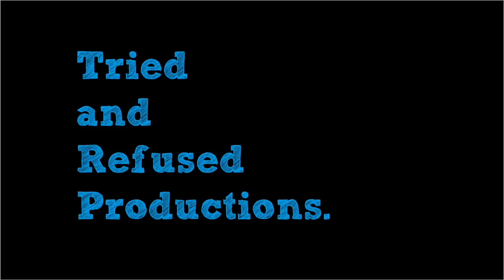The Bollywood Product Of Nepotism Everyone Loves & Misses | Ranbir Kapoor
RanbirKapoor has been away from films for the past 3 years, his last release being Sanju. With many films in the pipeline, this Bollywood star is unanimously loved for his acting talent. Through this video, I tried to look at why I connect with his work and choices so much! I hope you like the video!